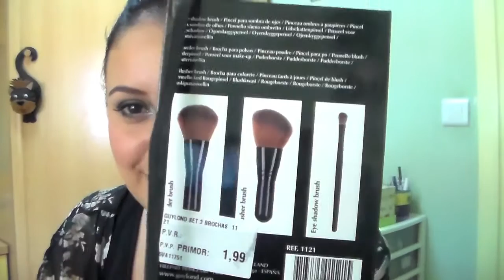Top 5 Octubre 2014